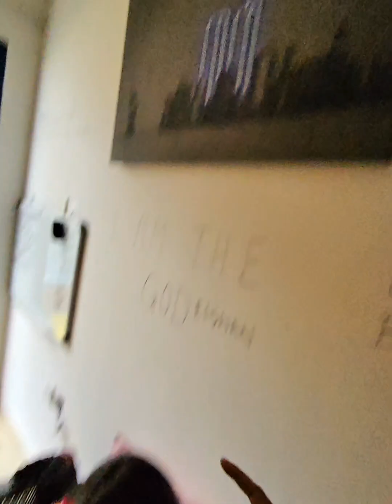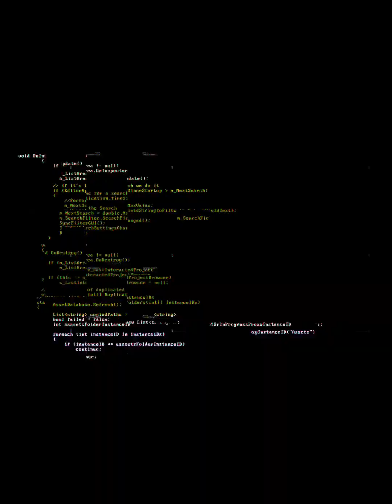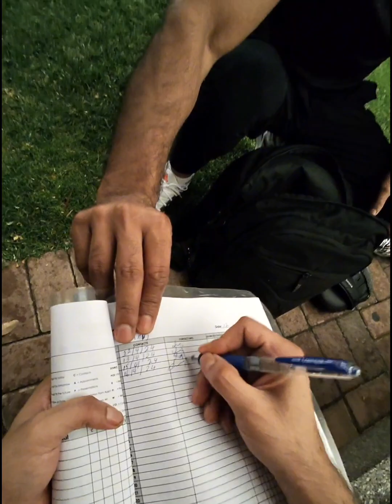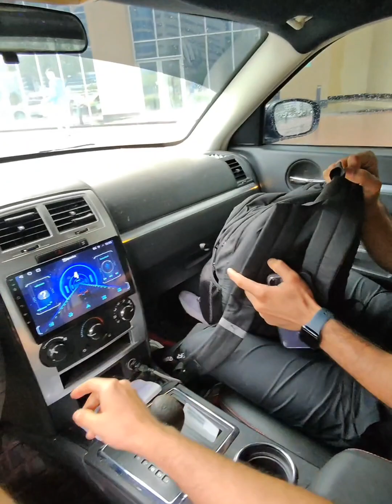Hey @meta - Dubai mein aisa storm Nahi dekha